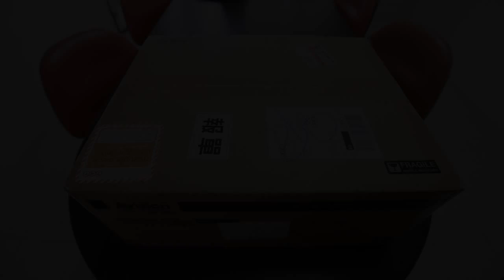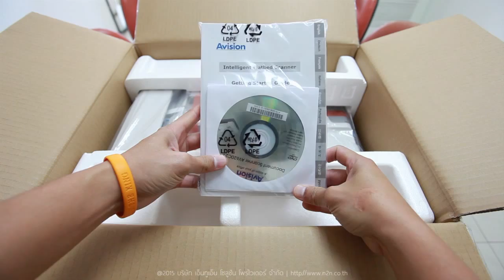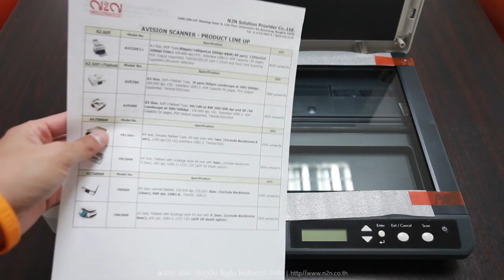Sep 23,2013: แกะกล่องเครื่องสแกนเนอร์ Avision AV620c2+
เป็นวิดีโอการแกะกล่องเครื่องสแกนเนอร์ขนาด A4 ที่มีทั้งชุด ADF และ Flatbed ติดตั้งอยู่บนเครื่องเดียวกัน เป็นรุ่น Avision AV620C2+ พร้อมอธิบายเบื้องต้นเกี่ยวกับ วิธีการป้อนกระดาษเพื่อการสแกนในชุด ADF และ Flatbed ครับ

ขอบพระคุณทุกท่านสำหรับการรับชมวีดิโอชุดนี้
บจ. เอ็นทูเอ็น โซลูชั่น โพรไวเดอร์

เพิ่มเติม::
ทางเรายินดีจำหน่ายสินค้าทุกชิ้น ผ่านระบบตัวแทนจำหน่าย (Dealer) หากท่านสนใจโมเดลธุรกิจนี้ กรุณาติดต่อ บจ. เอ็นทูเอ็น โซลูชั่น โพรไวเดอร์